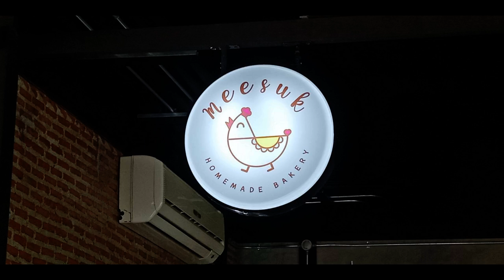พาน้องพิงค์พิงค์เที่ยว